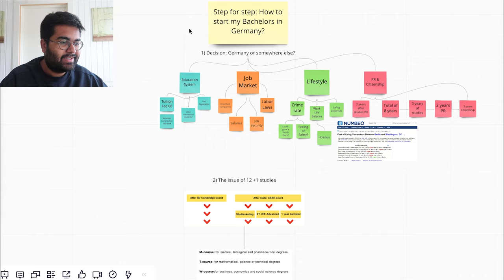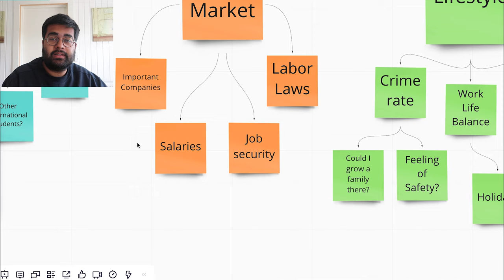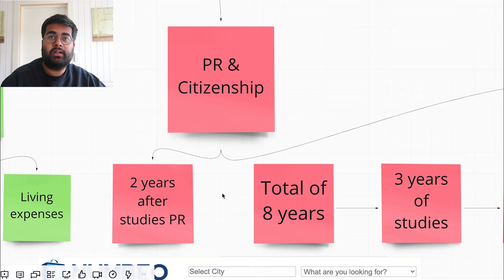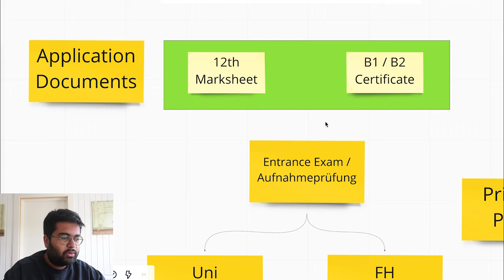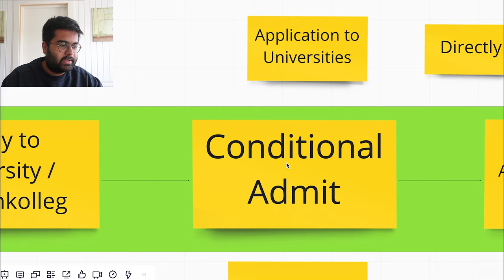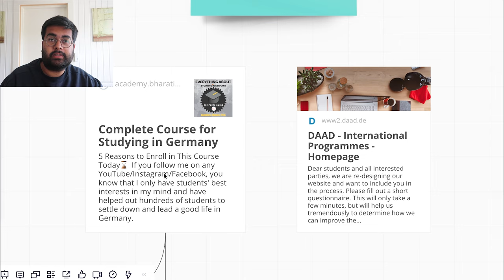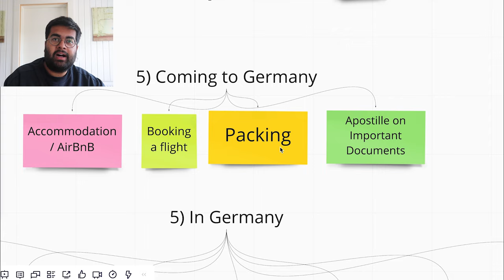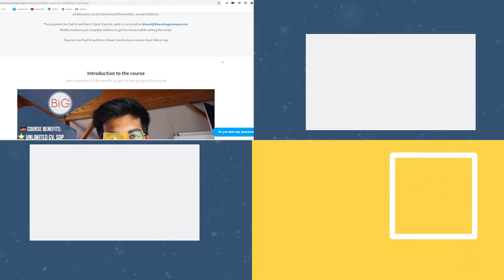Step by Step Guide: Bachelors 🎓 in Germany 🇩🇪 in हिंदी